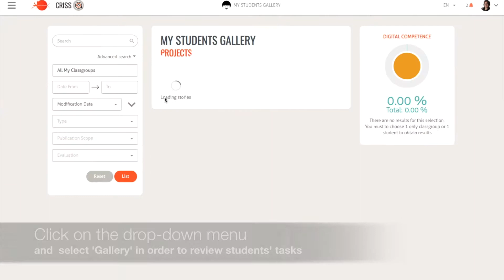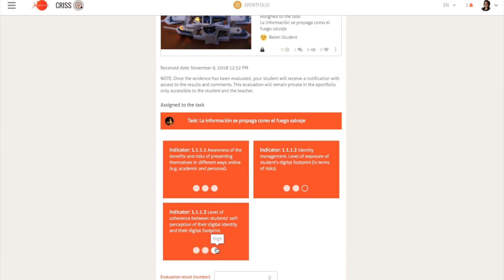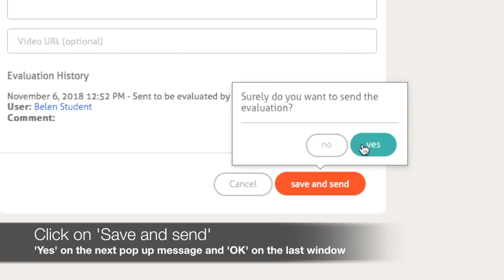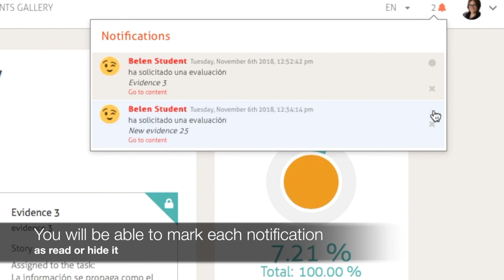CRISS: Evidences evaluation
Tutorial CRISS: Evidences evaluation. CRISSmooc Unit 3. (Video_3)